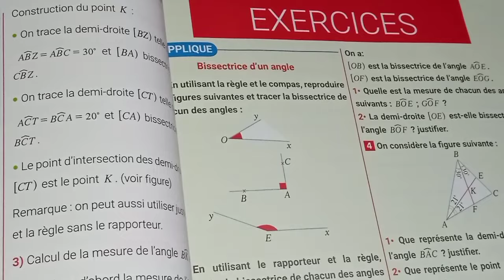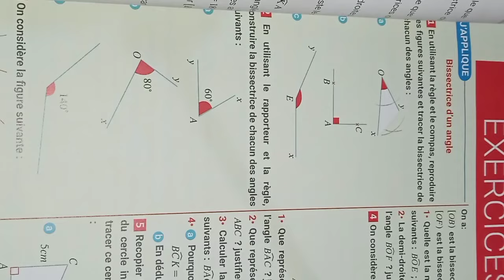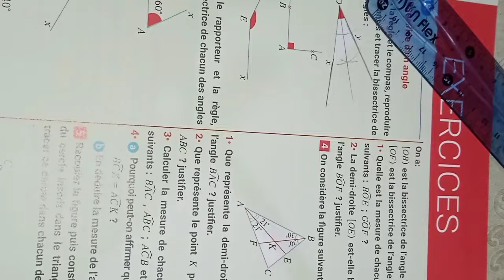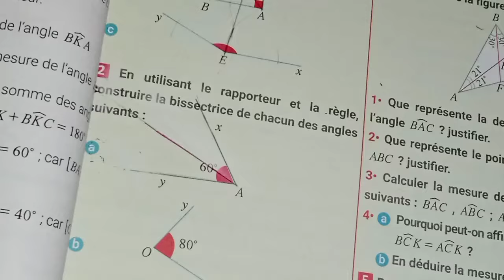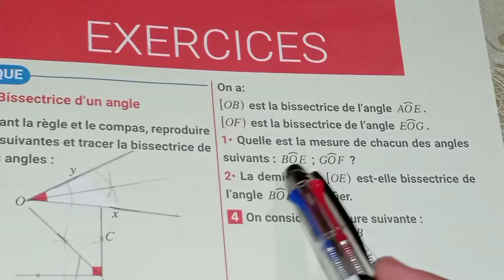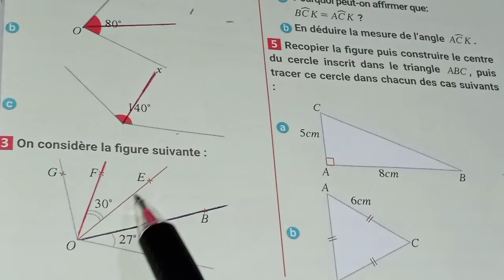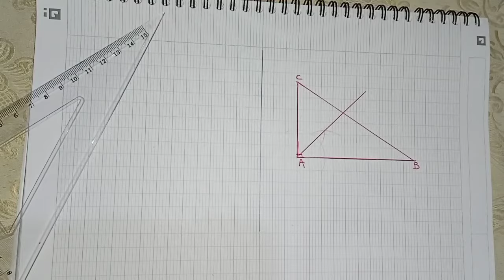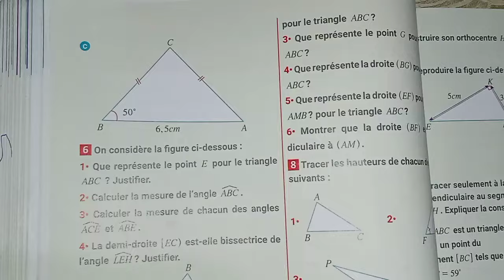1AC maxi maths page 119